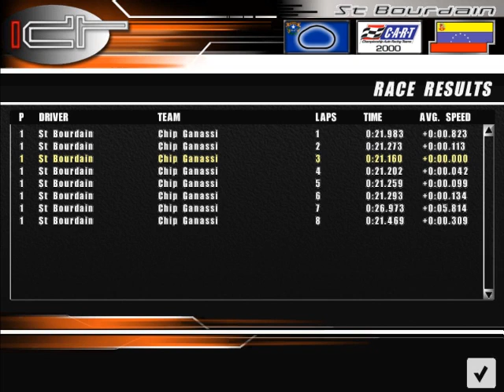אַל פֿון ערד קענען ווע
עסקאַפּינג פּלאַנאַטערי אָרביט

סאַילס אָרביט, און דעריבער מאַכן נישט דאַרפֿן צו האָווער אָדער מאַך גלייך צו אָדער אַוועק פֿון די זון. כּמעט אַלע מישאַנז וואָלט נוצן די זעגל צו ענדערן אָרביט, גאַנץ ווי טראַסטינג גלייך אַוועק פֿון אַ פּלאַנעט אָדער די זון. די זעגל איז ראָוטייטיד סלאָולי ווי די זעגל אָרבאַץ אַרום אַ פּלאַנעט אַזוי די שטויס איז אין דער ריכטונג פון דער אָרבאַטאַל באַוועגונג צו באַוועגן צו אַ העכער אָרביט אָדער קעגן אים צו באַוועגן צו אַ נידעריקער אָרביט. ווען אַן אָרביט איז ווייט גענוג אַוועק פֿון אַ פּלאַנעט, די זעגל דעמאָלט הייבט זיך אן ענלעך מאַנוווערז אין אָרביט אַרום די זון. [2]

[ענדערן] בים פּראַפּעלד

מערסט טעאָרעטיש שטודיום פון ינטערסטעלער מישאַנז מיט אַ זונ זעגל פּלאַן צו שטופּן די זעגל מיט אַ זייער גרויס לאַזער שטראַל-Powered פּראַפּאַלשאַן ווייזן שטופּ שטראַל. די שטויס וועקטאָר (ספּיישאַל וועקטאָר) וואָלט דעריבער זיין אַוועק פֿון די זון און צו דעם ציל.

אין טעאָריע אַ ליגהצאַיל דריוואַן פון אַ לאַזער אָדער אנדערע שטראַל פֿון ערד קענען ווערן גענוצט צו דיסעלערייט אַ ספּייסקראַפט אַפּראָוטשינג אַ ווייט שטערן אָדער פּלאַנעט, דורך דעטאַטשינג טייל פון די זעגל און ניצן דאָס צו פאָקוס די שטראַל אויף דער פֿאָרווערטס-פייסינג ייבערפלאַך פון דעם אָנלען פון די זעגל. [3] אין פיר, אָבער, רובֿ פון די דיסעלעריישאַן וואָלט טרעפן בשעת די צוויי פּאַרץ זענען אין אַ גרויס ווייַטקייט פֿון יעדער אַנדערער, און אַז מעאַנס דאָס, צו מאַכן אַז פאָוקיסינג, עס וואָלט זיין נויטיק צו געבן די דיטאַטשט אָנטייל אַ פּינטלעך אָפּטיש פאָרעם און אָריענטירונג.